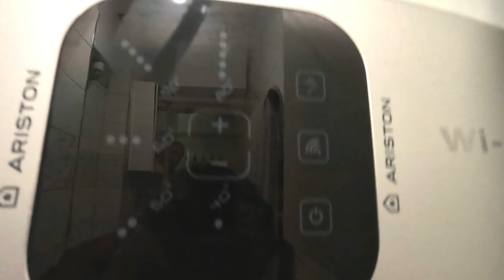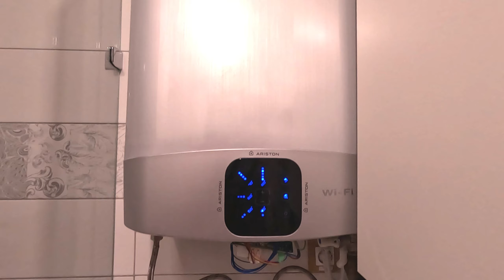Ariston Vls evo vezérlőpanel csere